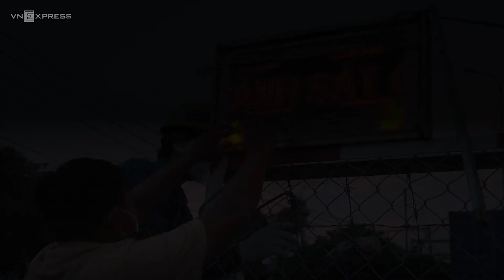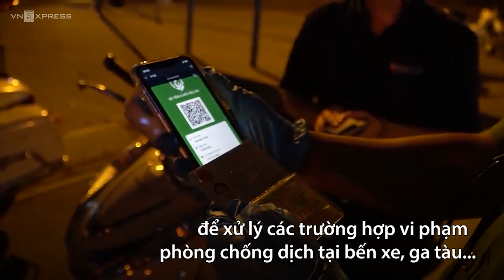51 Chốt Kiểm Soát Cửa Ngõ TP HCM Được Tháo Dỡ | VnExpress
51 chốt kiểm soát cửa ngõ TP HCM được tháo dỡ
TP HCM 12 chốt chính cửa ngõ thành phố và 39 chốt giáp ranh các tỉnh được tháo dỡ sau hơn 4 tháng kiểm soát người ra vào thành phố.